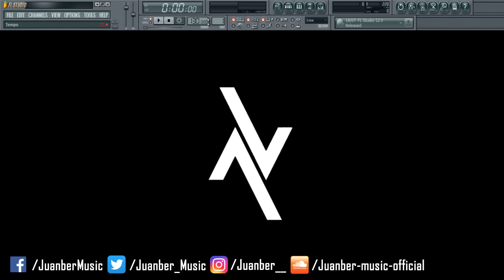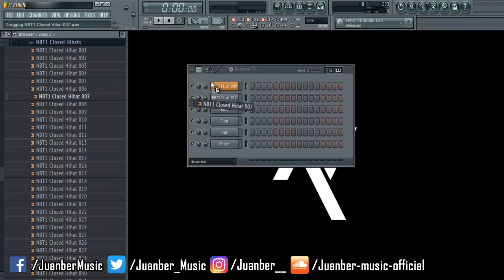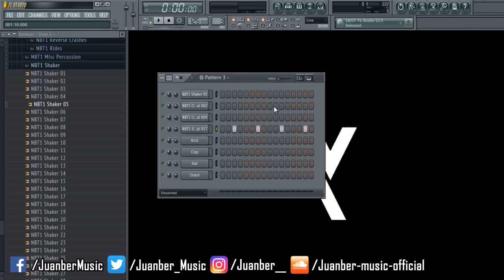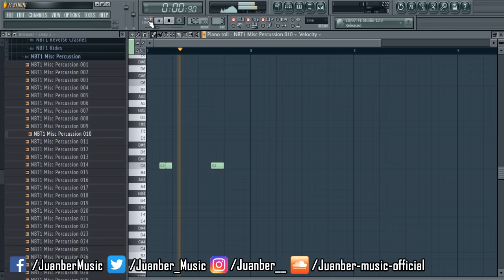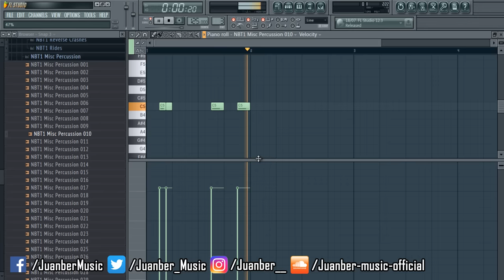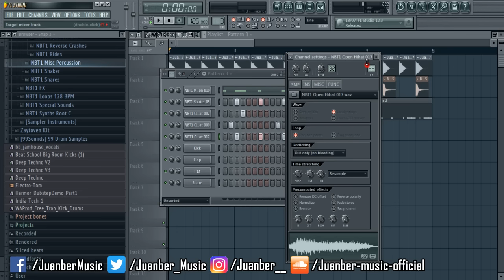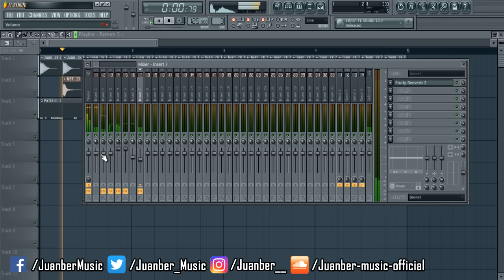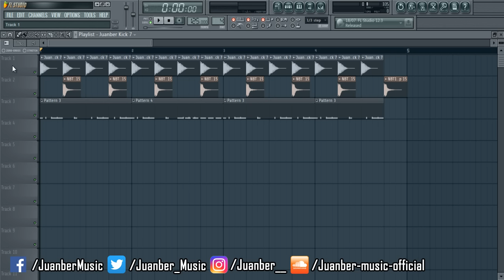Cómo hacer una base de TECH HOUSE en FL STUDIO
En este vídeo os enseño a crear una base de Tech House. Este tutorial es apto para FL Studio 10, FL Studio 11 y FL Studio 12.

► ¿QUÉ PROGRAMA USO PARA HACER MIS CANCIONES? ◄

► Antes usaba FL Studio 10, ahora uso FL Studio 11.

► ¿QUÉ PROGRAMA USO PARA GRABAR MIS TUTORIALES?◄

► Antes usaba Mirillis Action, ahora uso Camtasia Studio 8.